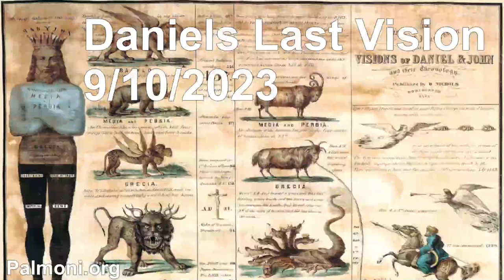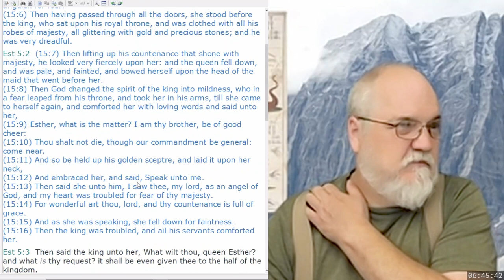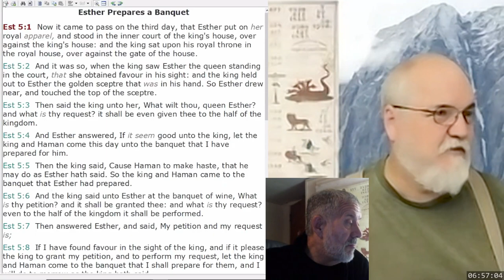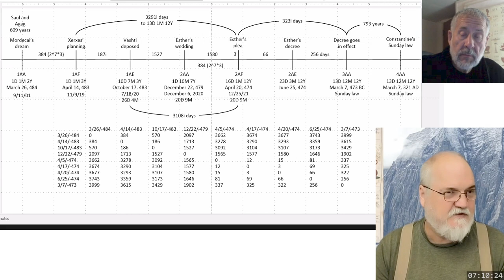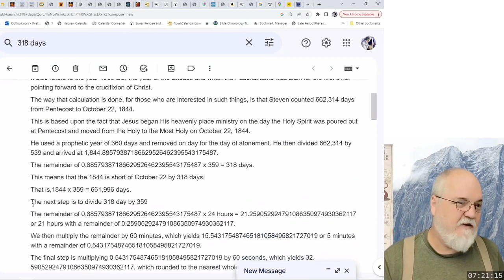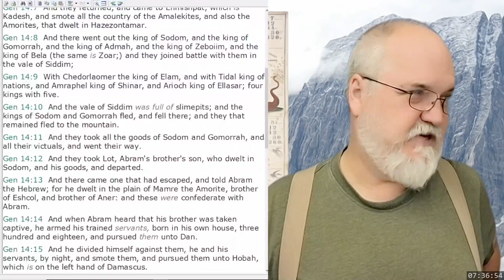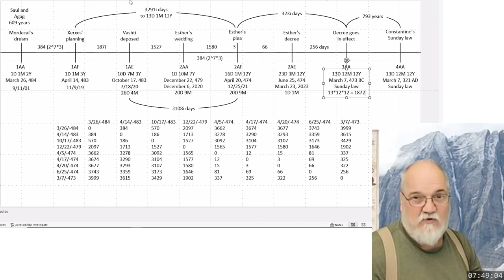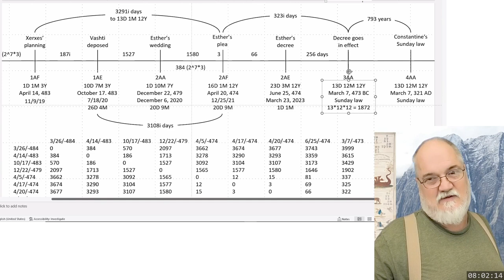2023 09 10 26. Daniel's Last Vision - Theodore Turner